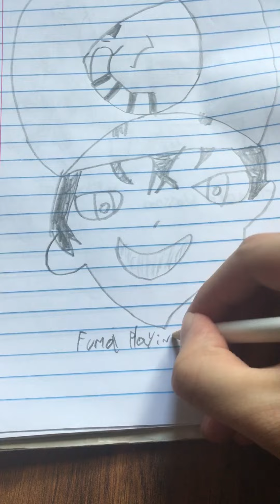Holostars/uproar!! fanart of fuma playing mario kart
I just got salted caramel cold brew from starbucks, it was the recommended item of today.